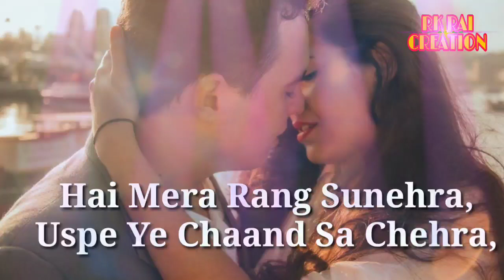Pati Patni Aur Woh: Dheeme Dheeme WhatsApp status video#2019 mahesh babu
WhatsApp status